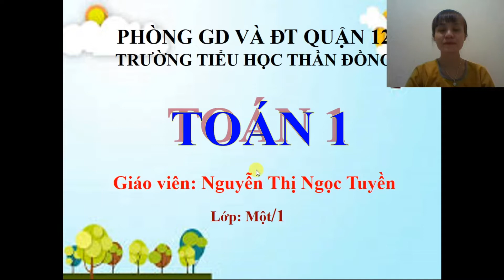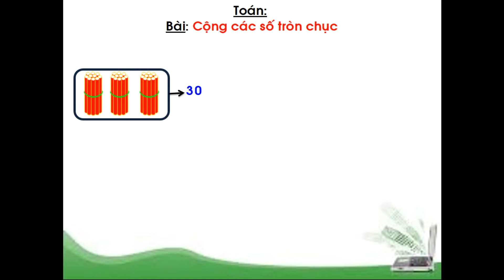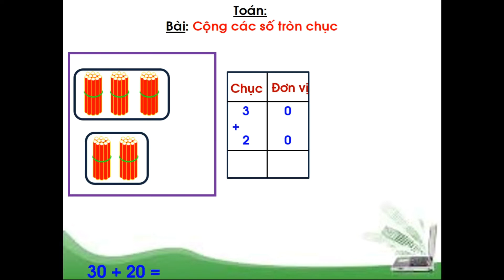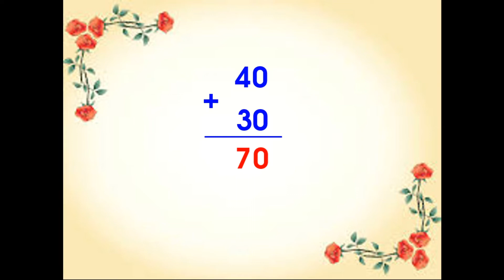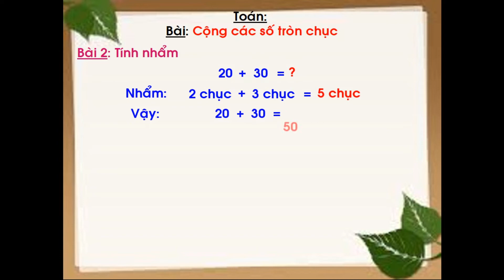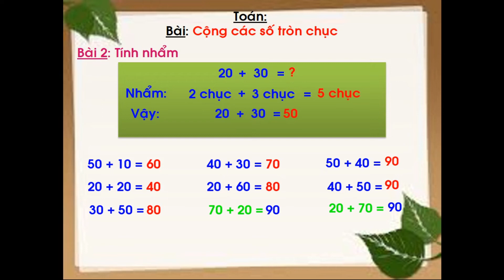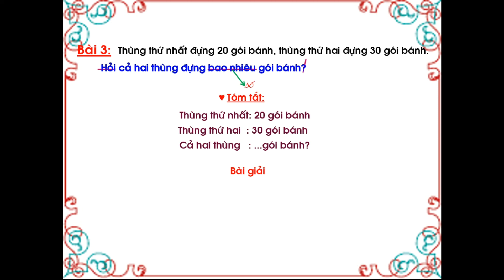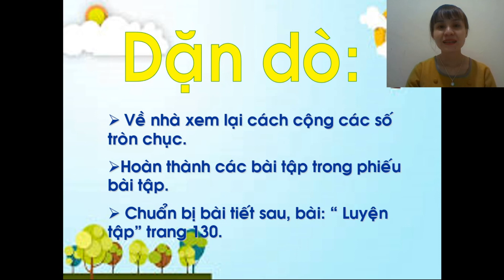Toán K1 cộng các số tròn chục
Phụ trách: Cô Nguyễn Thị Ngọc Tuyền
GVCN Lớp Một/1
Trường Tiểu học Thần Đồng
299/1/1 KP5, Đường ĐHT 02, Phường Tân Hưng Thuận, Quận 12, TP. Hồ Chí Minh